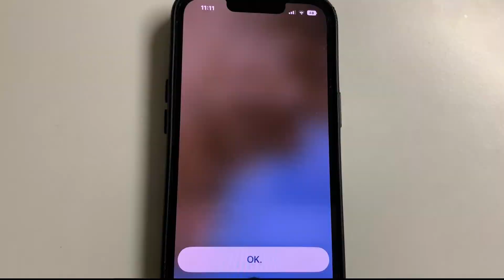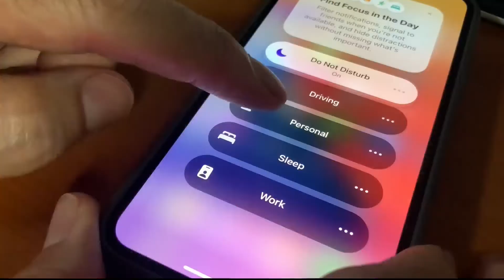What the Tech: Siri Secrets